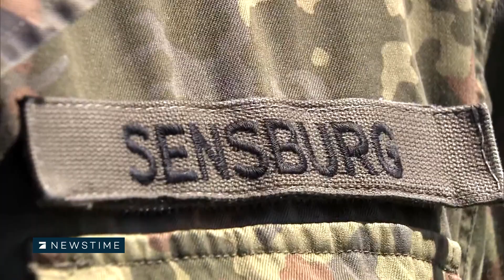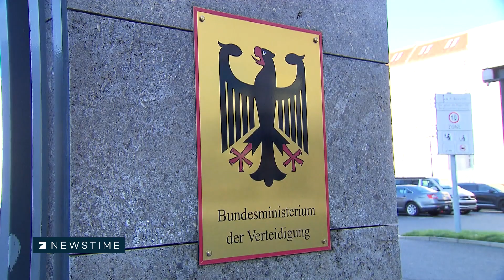Rückkehr der Musterung? Bundeswehr braucht Nachwuchs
Die Bundeswehr hat Aufholbedarf nicht nur in Sachen Materialbeschaffung, sondern vor allem auch beim Personal. Die Wehrbeauftragte der Bundesregierung Eva Högl hat nun Vorschläge gemacht, wie künftig mehr junge Leute angeworben werden könnten.

Eure ProSieben-newstime